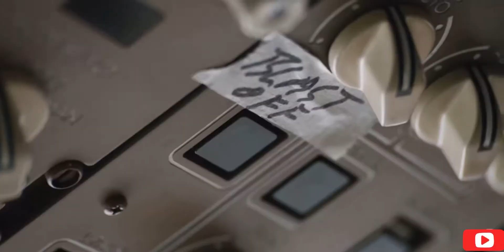FAST AND FURIOUS 9 (2021) official trailer